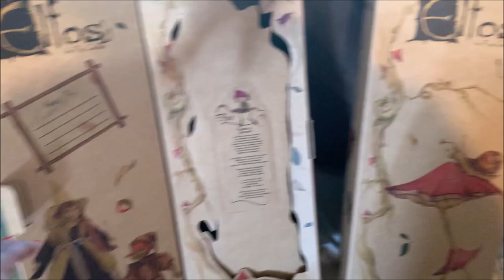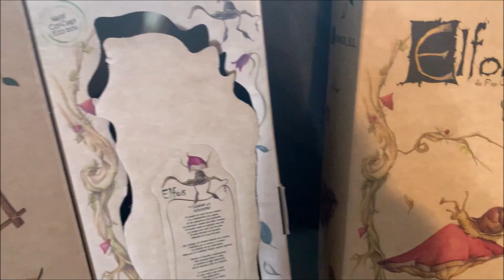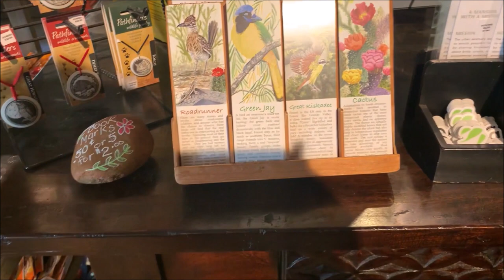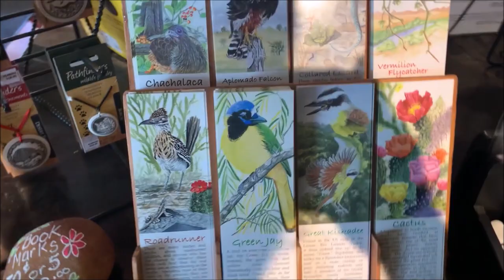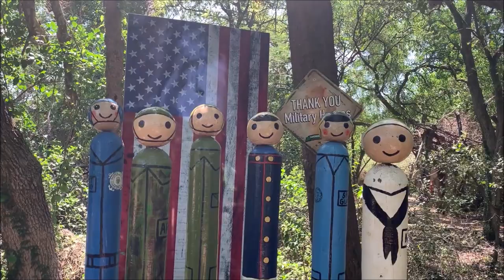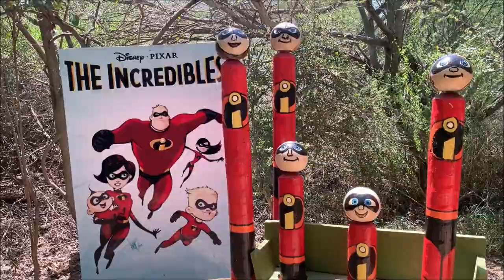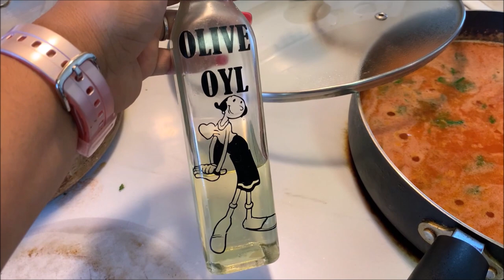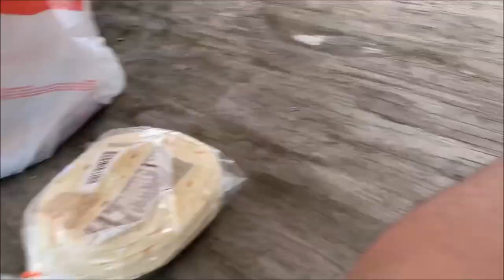Laurita's Vlogs: La Quinta Mazatlan